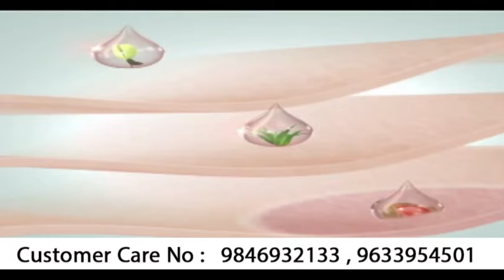TVN UPDATES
മലപ്പുറം താനൂരിൽ
വിദ്യാർഥിയെ മനപൂർവം
കാറിടിച്ചു വീഴ്ത്തി
തന്നെ ഇടിച്ചിട്ടത്
പകര സ്വദേശിയെന്ന്
വിദ്യാർത്ഥിയുടെ മൊഴി
പ്രതിയെ സംരക്ഷിച്ച് പൊലീസ്